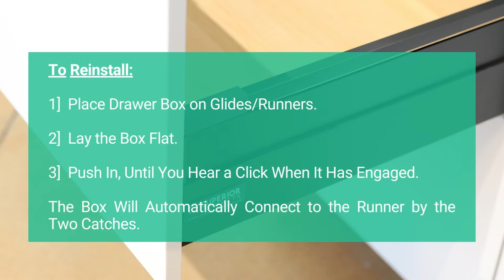Superior Cabinets Metal Drawer Box Removal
Removal and reinstallation of the Intelligent Drawer Systems by Superior Cabinets is easy. Use these instructions to remove the Metal Drawer Boxes including the [Median, Quantum, and Pinnacle] drawer systems by Superior Cabinets, also known as the Hettich Atira Drawers.